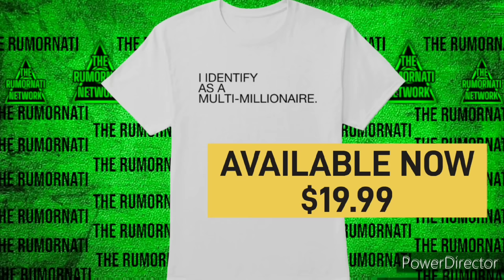WACK 100 CLOWNS HONEYKOMB BRAZY & CALLS FINESSE2TYMES A RAT AGAIN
hey! check out SPIN DA BLOCK, a house on clubhouse.